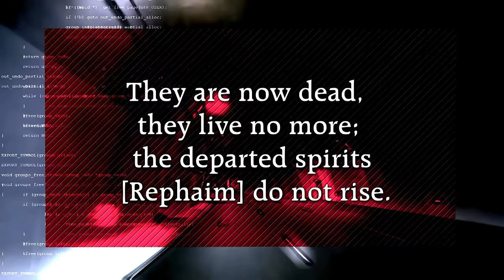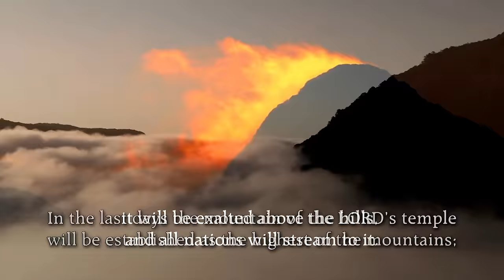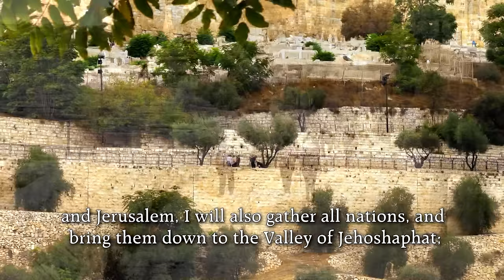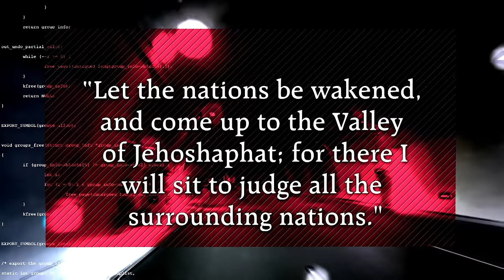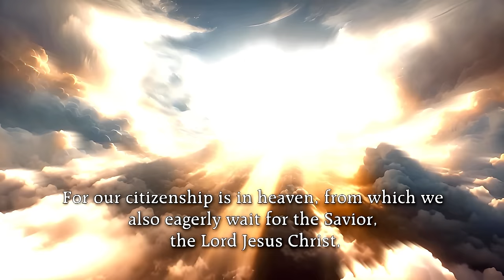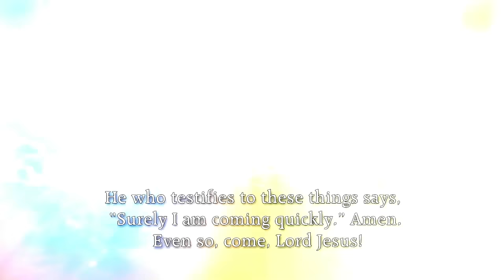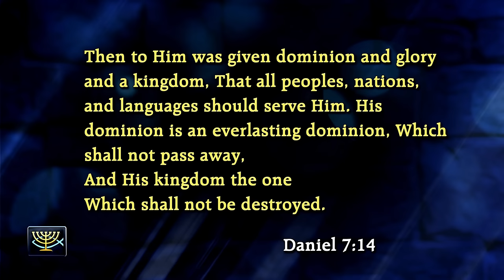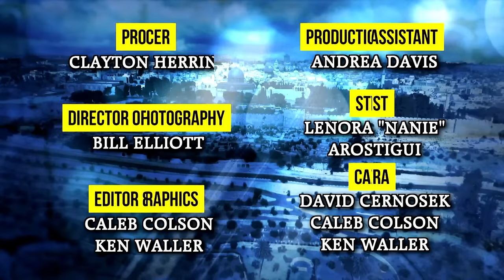Roadmap to Armageddon - #10 Redemption and Judgment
Episode 10 of 10:
What is the conclusion of the Battle of Armageddon, and what part do we, the Bride of Christ, play in this war? Joshua and Caleb travel to Jerusalem to look at the aftermath and judgment that follows mankind’s rebellion against Yeshua. The blessed hope for all people has finally arrived as Messiah begins His Millennial Kingdom on earth.

Series:
With all the prophetic misinformation in the world today, Joshua and Caleb Colson decide to take a road trip. Guided by the Holy Scriptures, the Bearded Bible Brothers aim to create a chronological roadmap through Israel, detailing key destinations and events leading to the end of time. From the Psalm 83 War, the Rapture, Battle of Gog and Magog, and beyond, learn the Biblical order of prophetic events that precipitate Armageddon. This ten-part series was filmed in Israel immediately before the Hamas invasion on October 7, 2023.